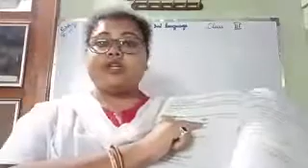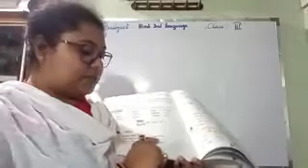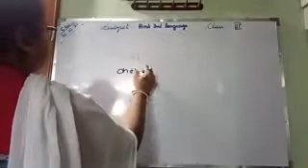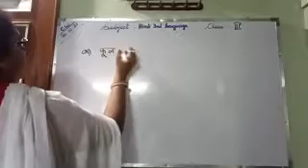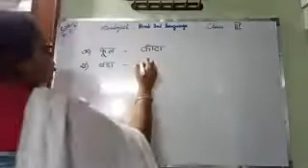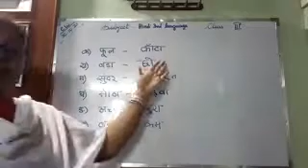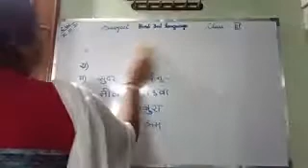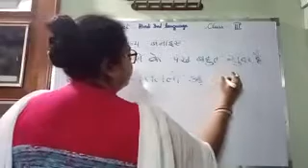STD III HINDI 3RD LANG 30 10 21